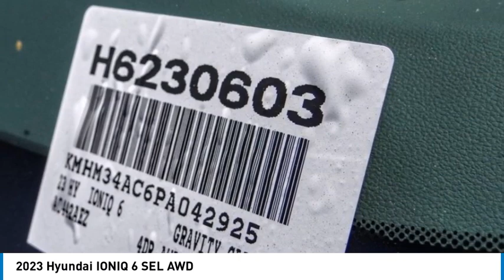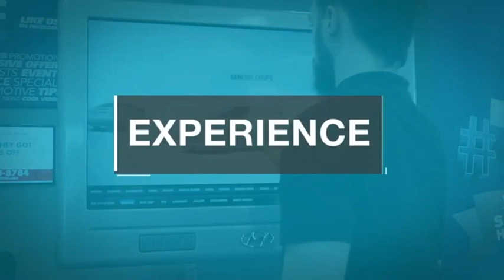2023 Hyundai IONIQ 6 TEMECULA MURRIETA MENIFEE HEMET CORONA ESCONDIDO H6230603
2023 Hyundai IONIQ 6 SEL AWD

Temecula Hyundai
27430 Ynez Rd.

TEMECULA HYUNDAI PROUDLY SERVING TEMECULA, MURRIETA, MENIFEE, HEMET, CORONA, ESCONDIDO, AND SURROUNDING SOUTHERN CALIFORNIA LOCATIONS. THIS GOLD 2023 Hyundai IONIQ 6 IS EQUIPPED WITH A Engine: 165kW + 74kW 320HP Dual Electric, AUTOMATIC TRANSMISSION, AND RECEIVES AN ESTIMATED . 2023 Hyundai IONIQ 6 SEL AWD 2023 Hyundai IONIQ 6 SEL Gold SEL 4D Sedan Electric Motor AWD 1-Speed Automatic 111/94 City/Highway MPG All sale prices exclude leases. All prices plus sales tax, license fees, $85 doc fee and any other government fees. Dealer installed accessories extra. Must finance with Hyundai motor finance using standard rates on approved Tier 1 credit. For In-Transit Inventory, any date of arrival is estimated. The actual date of delivery may vary due to circumstances beyond Hyundai and Temecula Hyundai's control. Please contact Temecula Hyundai for availability details. This Vehicle is Located at: Temecula Hyundai, 27430 Ynez Road, Temecula, California 92591. Dealer Installed accessories are optional and may be purchased for an additional charge.All prices subject to government fees and taxes, any finance charges, any dealer document preparation charge, and any emission testing charge.While we make every effort to ensure the data listed here is correct, there may be instances where some of the factory rebates, incentives, options or vehicle features may be listed incorrectly as we get data from multiple data sources. PLEASE MAKE SURE to confirm the details of this vehicle (such as what factory rebates you may or may not qualify for) with the dealer to ensure its accuracy. Dealer cannot be held liable for data that is listed incorrectly. For In-Transit Inventory, any date of arrival is estimated and the actual date of delivery may vary due to circumstances beyond Hyundai and Temecula Hyundai's control. Please contact Temecula Hyundai for availability details. Stock #: H6230603 | VIN: KMHM34AC6PA042925 | 2023 Hyundai IONIQ 6 SEL AWD AIR CONDITIONING SECURITY SYSTEM TRACTION CONTROL Temecula Hyundai FOR DRIVERS IN THE GREATER TEMECULA, MURRIETA, MENIFEE, HEMET, CORONA AND ESCONDIDO AREAS, YOUR SOURCE FOR INCREDIBLE HYUNDAI MODELS IS TEMECULA HYUNDAI 27430 YNEZ RD TEMECULA, CA 92591